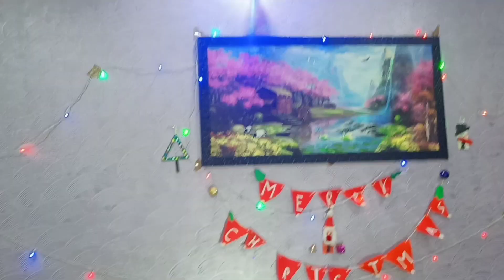Merry Christmas Party 🎉| Giving Gift to Street Children 🎁 | By Ap Games Hub !!!!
Hiii Friends

New video is here for you in this video there is Merry Christmas Party | Giving Gift to Street Children .

And make sure to follow as on instagram :- ap_games_hub.